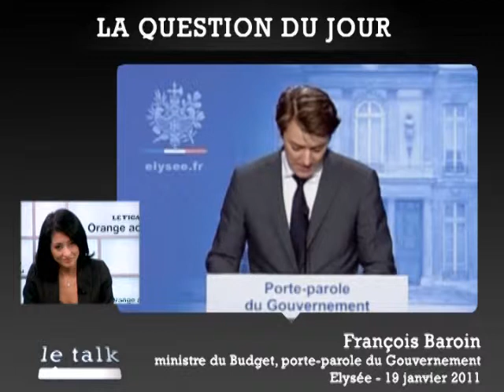Les Français ne sont pas «défiants envers l'islam»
La secrétaire d'État à la Jeunesse et à la Vie associative, Jeannette Bougrab, est l'invitée du «Talk Orange-Le Figaro».